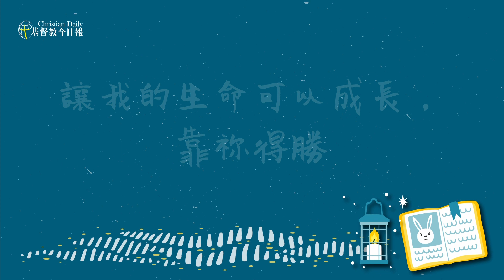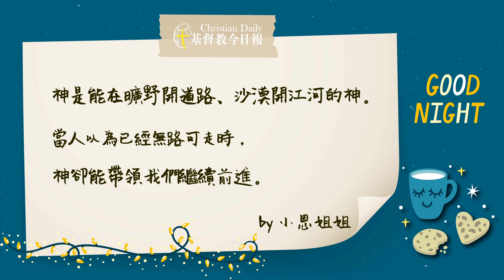【小恩姐姐的睡前禱告】2020 .11.16 神所開的出路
所以，自己以為站得穩的，須要謹慎，免得跌倒。 你們所遇見的試探，無非是人所能受的。神是信實的，必不叫你們受試探過於所能受的；在受試探的時候，總要給你們開一條出路，叫你們能忍受得住。-哥林多前書 10章12 ～13

有時候我們會遇到一些「不可能的任務」，認為以自己的能力，一定無法完成。但在今天的經文中，神給我們的應許是：祂絕不會給我們超過我們能力所能負擔的困難，並會在困境中開一條出路，讓我們可以勝過困難與試探。

不過，除了外在的困難之外，有時候困住我們的，反而是自己的「壞習慣」，例如：時常睡過頭，所以常常遲到；或是因為愛生氣，身邊的朋友越來越少……，不要覺得「我就是這個樣子，改不了啦！」當我們願意倚靠神，祂一定會帶領我們突破現狀，幫助我們前進且得勝。

親愛的主，有時我會被自己的壞習慣或困難困住，但是我知道祢給的不會超過我的能力，祢會為我預備更好的好出路，讓我的生命可以成長，靠祢得勝。奉主耶穌基督的名禱告，阿們！